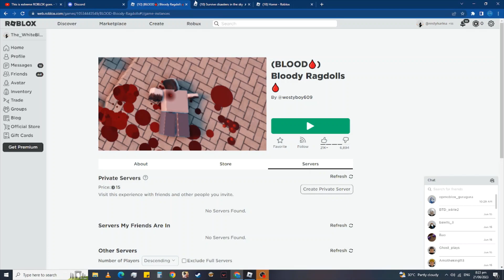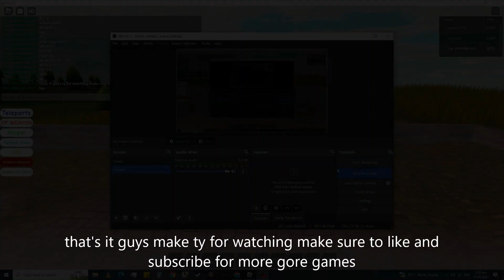ShowCasing All Guns In Bloody Ragdols I Roblox I The WhiteBlack